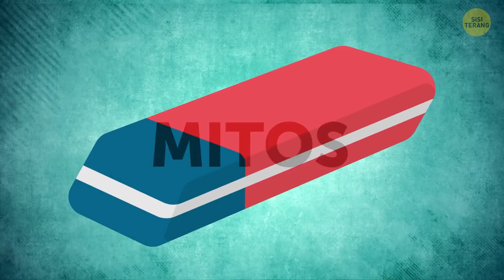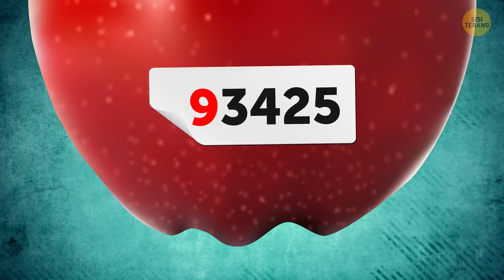35+ Fungsi Tersembunyi yang Bisa Dipahami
Semua benda di sekitar kita punya fungsi dan makna. Kita mungkin berpikir suatu benda ada tanpa alasan, tapi itu salah. Semua benda yang kita lihat dirancang untuk memberi hasil. Misalnya, kamu melihat cakram pada tali tambat beberapa kapal? Apa fungsinya? Hanya orang paling jeli yang tahu semua fungsi tersembunyi dari 30+ benda biasa ini.

Animasi dibuat oleh Sisi Terang.